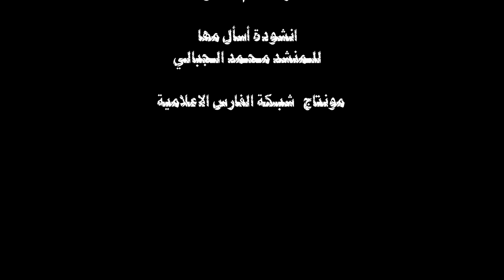مشهد تمثيلي لنغم الطفل في مسابقة واحة المواهب تبكي الحضور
خدمة العملاء و أشتراك الواتساب 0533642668
أشتراك - Channel C003F3A49 - pin2AB4BB9E / BlackBeery
الموقع الرسمي
للعروض و الخدمات و حجز التغطيات و التوظيف